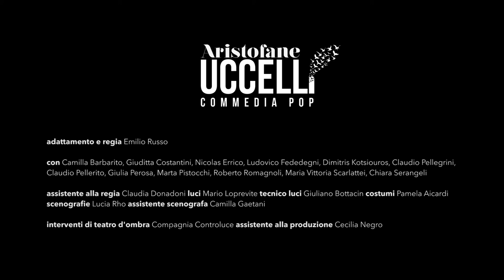Uccelli Trailer v02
UCCELLI DI ARISTOFANE regia di Emilio Russo vincitore del premio Nazionale Franco Enriquez.